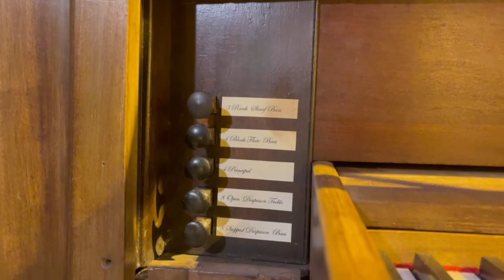Pipe Organ - Beautiful Sound - Very Attractive Case - For Sale - Location in England.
Possibly parts as early as 1780, this organ has been owned by a family for some years. This recording shows the inside and outside of the organ, and some of the organ's ranks.

The organ did have an added Victorian 16ft Bourdon bass octave, but that was removed some years ago.

There have been Victorian additions, such as the TC 4ft Flute, but it sounds sweet.  The blower (240v) has in a modern ply faced box, with very modern sound insulation.

All areas of infestation have been treated or replaced over the years.

The bellows were leathered some 10 years ago, but has no mechanical pumping feeder system, and the keyboard has been completely restored and has a beautifully free movement.  The pallets are re-leathered a number of years ago.

The case is largely mahogany.  There is some stained pine, also.  They blend well. The pedals pull down.

The organ is old and thus shows the signs of age, and development over many years.  It is not new and thus its heritage is lovely.

This is the specification:

8 Open Diapason
8 Stopped Diapason Bass
8 Stopped Diapason Treble
4 Principal
4 Flute Bass (Tenor C)
4 Flute Treble
2 Fifteenth
II Cornet Treble (Mid C)
III Mixture Bass
III Mixture Treble

Height 144''
Deep 71"
Width 74"